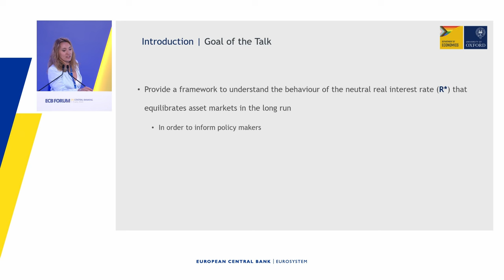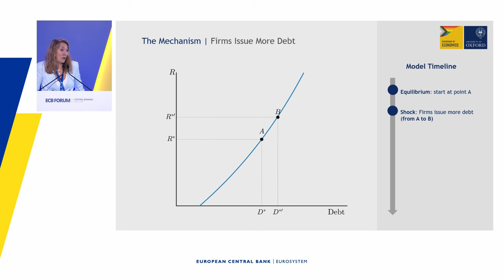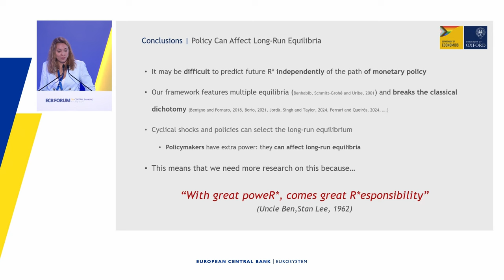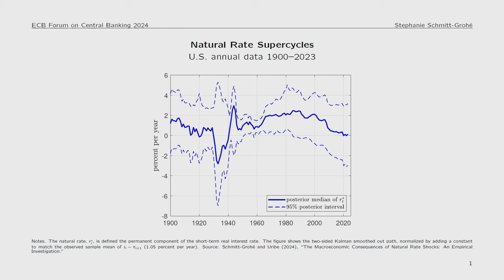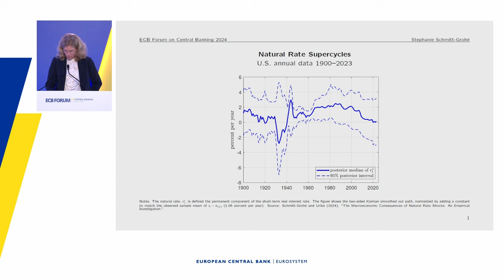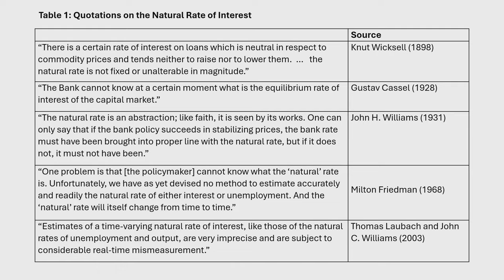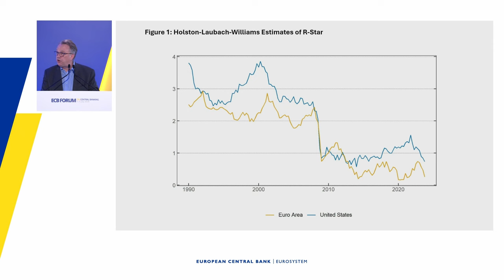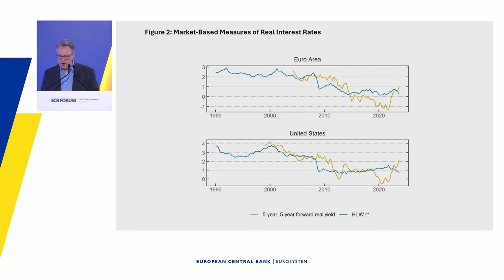ECB Forum on Central Banking 2024 - Panel 2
Chair: Philip R. Lane, Member of the Executive Board, European Central Bank

Claudio Borio, Head of the Monetary and Economic Department, Bank for International Settlements
Federica Romei, Associate Professor, University of Oxford
Stephanie Schmitt-Grohé, Professor, Columbia University
John Williams, President, Federal Reserve Bank of New York